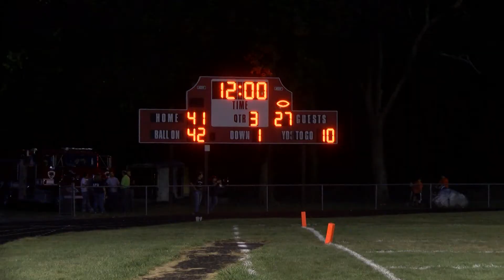Attica beats Clinton Prairie 54 - 33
Frenzy Week 2